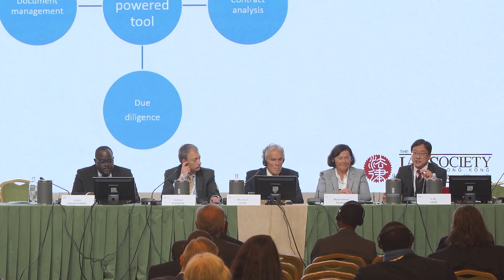UIA ROME CONGRESS - International Bar Leaders Senate part 2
International Bar Leaders  Senate part 2